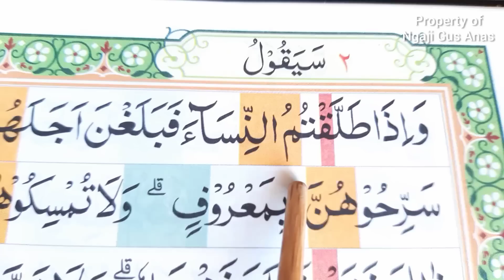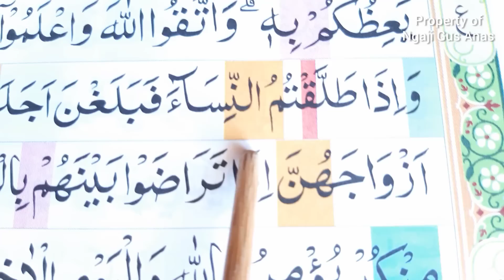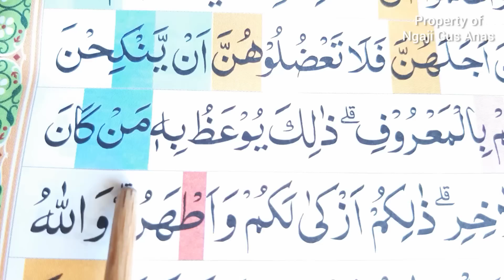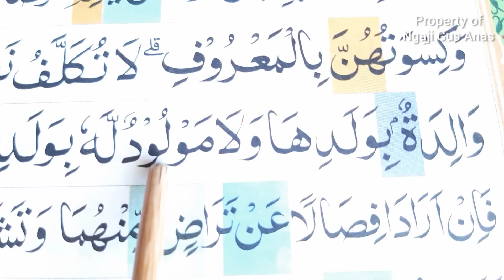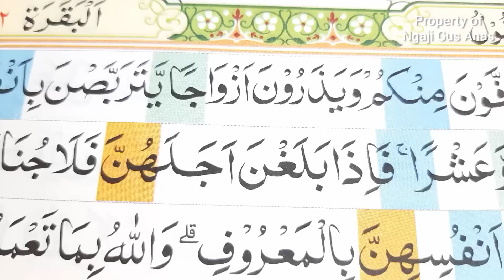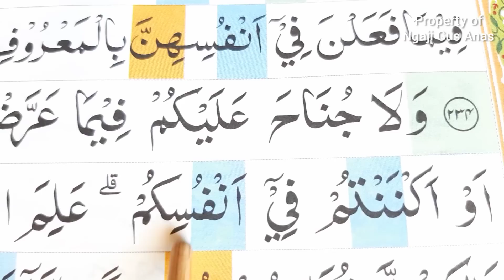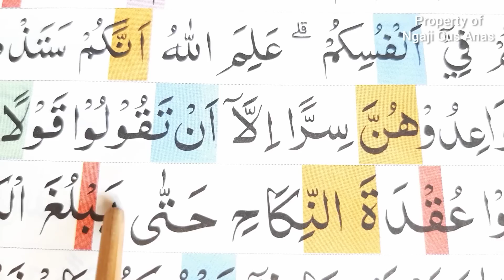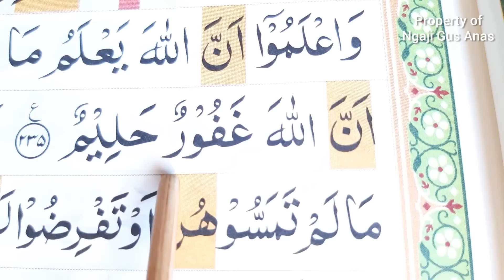BELAJAR NGAJI 30 JUZ MUDAH DI TIRUKAN Surah AL Baqoroh Ayat231-235 GOOD VOICE